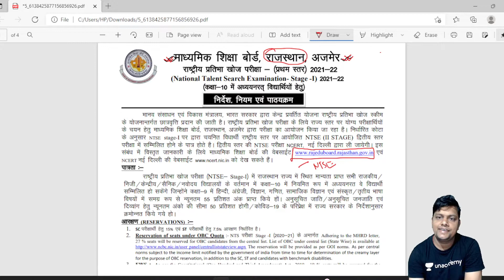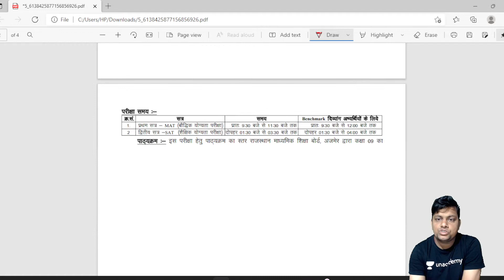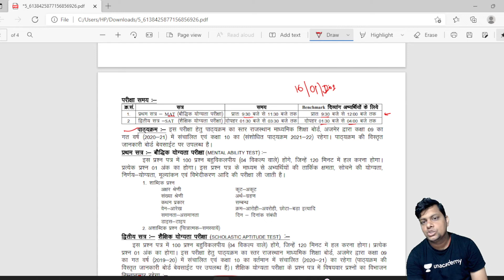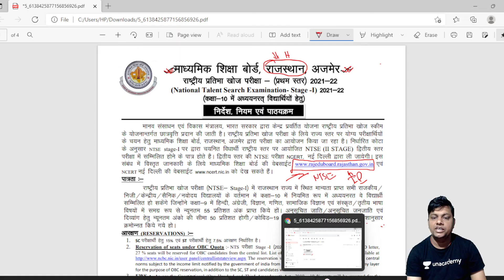Rajasthan NTSE Stage-1 Notification Out || Exam Date 16 January 2022 | How to Apply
How to Start Preparation Of NTSE,NTSE की तैयारी कैसे शुरू करें किस Class से Start करे NTSE की तैयारी